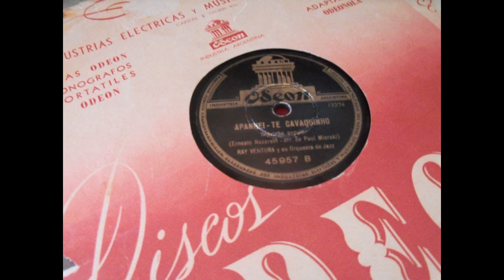Ray Ventura y su Orquesta de Jazz - Apanhei - Te Cavaouhino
c. 1942.  Ray Ventura's South American band, recorded for Argentine Odeon.